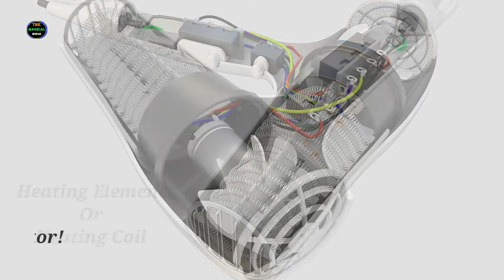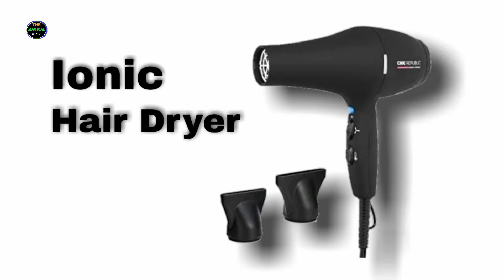Hair Dryer Buying Guide | How To Choose The Right Hair Dryer for Women? Blow Dryer And Hair Dryer 🔥🔥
hair dryer machine, hair dryer konsa lena chahiye, hair dryer for daily use, for home use, best hair dryers, womens hair dryer, girls hair dryer, buying guide,
Which is the best hair dryer?
Which hair dryer is best for daily use?
How do I choose a hair dryer?
Which hair dryer is best for home use?
Hair dryer buying guide

Assalamu Alaikum Doston, is video me mene hair dryers ke baare me baat kari hai video me mene bataya hai ke hair dryers kiya hote hain or ye kese kaam kerte hain. or kis tarhan ke baalon ke liye kaunsa hair dryer sahi rahega. matlab patle baalon ke liye kaunsa hair dryer sahi rahega. lambe baalon ke liye kaunsa hair dryer sahi rahega. ghungrale baalon ke liye kausna hair dryer sahi rahega wagera wagera. or agar aap apne liye koi hair dryer khareedne baare me soch rahe hain to aapko kin kin baaton ka khayaal rakhna chahiye. is ke alawa mene or bhi kaafi kuch hair dryers ke baare me bataya hai is video me to shuru se lekar akhir tak ye video puri zaroor dekhna ummeed hai aapko ye video pasand ayegi jazakallah !!!

Follow us⤵